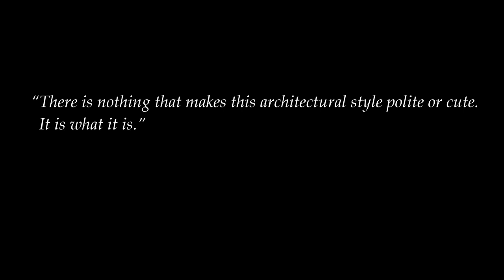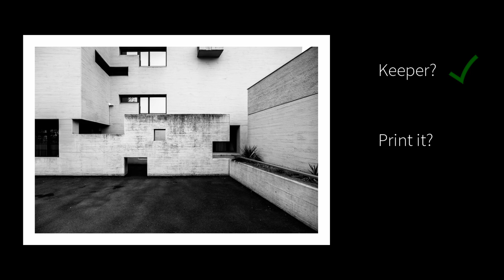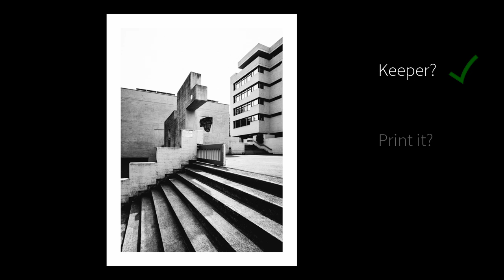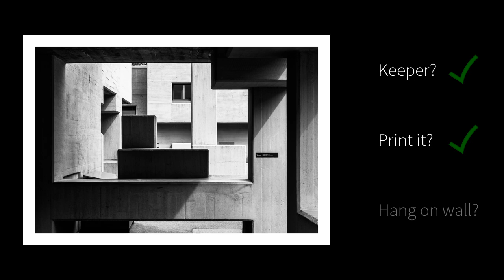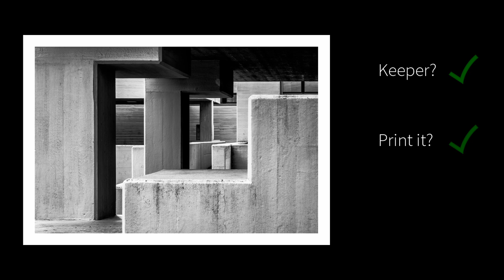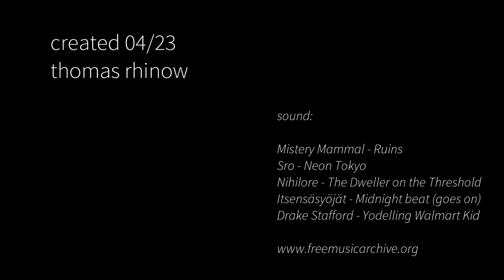Fine Art Architecture Photography - Brutalism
Fine art architecture photography and brutalism - sounds very disparate, but isn't.
I love exposed concrete!
The honest rawness of the structures, the clear shapes, textures and patinas are motifs right after my taste for architecture photography.
Seemingly endless possible compositions. Small changes in position often result in completely different images.

Of course, brutalist buildings are not to everyone's taste - especially if you live, work or go to school in them. For architectural photography, however, I find them to be a source of inspiration.

There is a lot to say about brutalist architecture, but that is beyond the scope of this description and video. Here, it's all about fine art architecture photography.